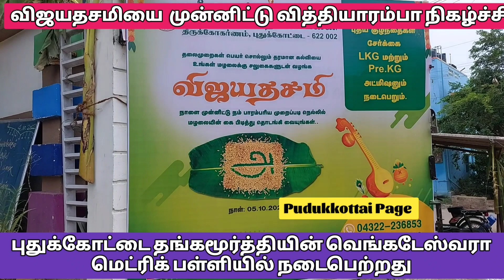புதுக்கோட்டையில் விஜயதசமியை முன்னிட்டு வித்யாரம்பம் மாணவர்கள் சேர்க்கை நிகழ்ச்சி வெங்கடேஸ்வரா பள்ளி